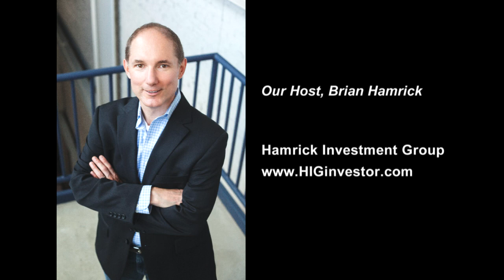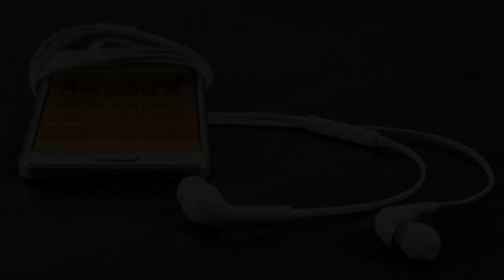Investing in Self-Storage on a Massive Scale and Structuring Your Fund with Kris Benson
Episode 232

One of the asset classes that’s expected to hold up well during this coronavirus pandemic is self-storage. In fact, it tends to do well no matter how the economy is performing. Today we’re going to take a look at the factors that make self-storage so attractive and help you understand how to successfully invest in this sector.

And here to take a deep dive into this strategy is Kris Benson, the Chief Investment Officer for Reliant Investments, a subsidiary of Reliant Real Estate Management, which is one of the top 25 commercial self-storage operators in the U.S. Reliant has completed over $650 million in self-storage acquisitions and dispositions in the past 5 years.

We’ll also be discussing what it takes to put together a $50 million fund, and Kris’ role in raising money for Reliant’s portfolio. For those of you who are syndicators or raising money for your own fund, you’ll definitely benefit from learning how Kris raises money from investors, how Reliant structures their investment opportunities, and the finer details of valuing every investor’s share in the fund.

/membership

• And more!